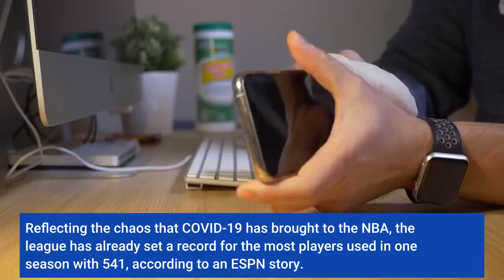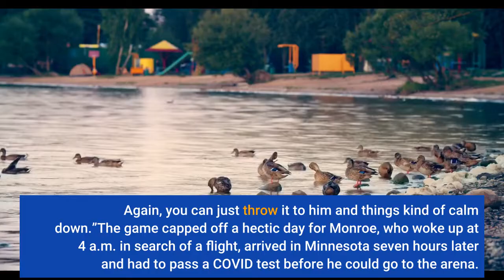Northwest Notes Monroe Trail Blazers Reed Ingles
Reflecting the chaos that COVID-19 has brought to the NBA, the league has already set a record for the most players used in one season with 541, according to an ESPN story. The man who broke the record was veteran center Greg Monroe — he signed a 10-day hardship contract with the Timberwolves on Monday after being out of the league for more than two years. Monroe, who had been with the Capital City Go-Go in the G League, looked ready to play in his first game, posting 11 points, nine rebounds, six assists, two steals and a block in 25 minutes. The Wolves even ran their offense through Monroe as they closed out a narrow win over the Celtics.“He’s so experienced. He gives us a different look, some legit size and beef,” coach Chris Finch told Patrick Donnelly of The Associated Press. “His rebounding was great. Again, you can just throw it to him and things kind of calm down.”The game capped off a hectic day for Monroe, who woke up at 4 a.m. in search of a flight, arrived in Minnesota seven hours later and had to pass a COVID test before he could go to the arena. He met his new teammates shortly before the game and admitted not being familiar with all of them.“I’m not gonna lie: Jaylen Nowell played awesome tonight. I didn’t know who he was,” Monroe said. “I think he played awesome, but that was my first time seeing him. The game is the same, the people change. Tonight, it’s a young guy taking advantage of an opportunity.”There’s more from the Northwest Division:After avoiding the COVID-19 outbreak for the first two months of the season, the Trail Blazers have been hit hard this week, playing Monday without eight players and two coaches, including head coach Chauncey Billups, writes Casey Holdahl of NBA.com. “We know what we’re going through and we know it’s not going to be easy,” acting head coach Scott Brooks said after losing to Dallas. “We’ve just got to keep fighting. Chauncey has done a great job of instilling there’s no excuses around here. That’s part of developing, that’s part of growing up in this league. It’s easy to put your head down — we didn’t have this guy, we didn’t have this guys to match up with their size advantage — but we didn’t.”Davon Reed, who is on his second 10-day contract with the Nuggets under the hardship exemption, said playing for coach Michael Malone has been “transformative for my career,” tweets Mike Singer of The Denver Post. Jazz forward Joe Ingles is starting to create trade buzz, per Zach Lowe of ESPN. Rival teams believe Utah may be able to add a valuable piece for a playoff run by parting with Ingles and a first-round pick.